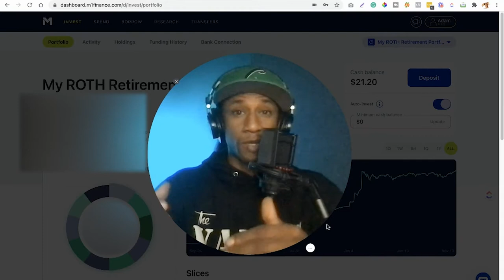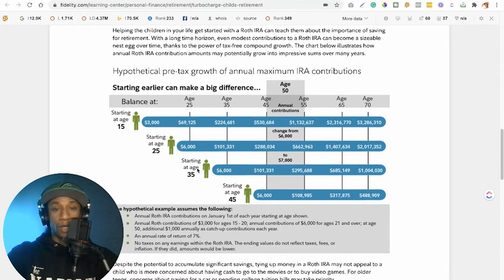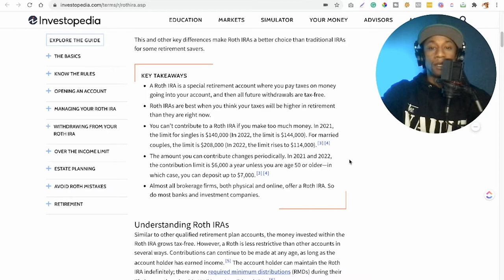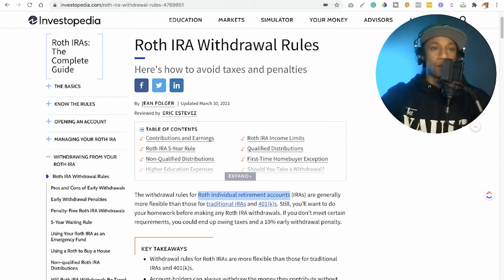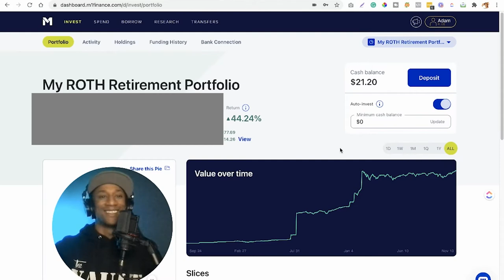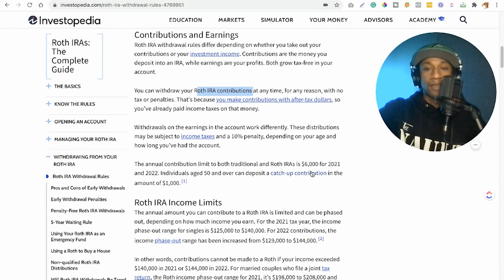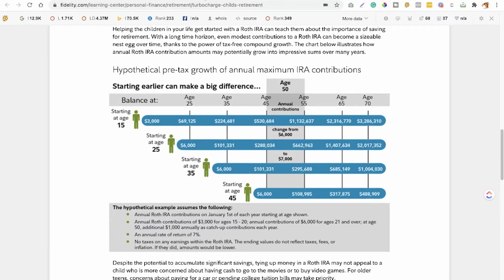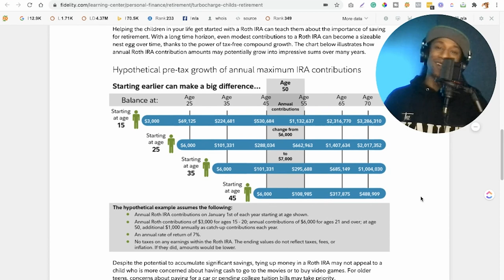Start a ROTH IRA in your 20s / Retirement Planning at 35 in 2022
00:00 Introduction
03:20 The Sooner You Start Your Roth IRA the Better
07:12 What is a Roth IRA
11:10 My Personal Real Roth IRA Update
18:07 The Sooner You Start Your Roth IRA the Better
19:55 Roth IRA withdrawal Rules

What is a Roth IRA? A Roth IRA is an individual retirement amount (IRA) that gives you a tool to grow your money tax-free. Retirement planning isn't fun but it actually doesn't feel that bad now that I've started to get the ball in motion. Do I still have a long ways to go until I've hit my goals, absolutely! But because I use M1 Finance, I set up auto-deposit contributions, similar to reinvesting my dividends, and don't really need to worry about anything else. All of that said, one of my biggest regrets or financial planning tip for ya'll youngins is to start a Roth IRA in your 20s. And if you are in your 30s or 40s, late is better than never!

🤑 Start your own ROTH IRA Portfolio with M1 Finance and get FREE CASH using this

Find grants, loans, and rental/ housing assistance programs on my personal website!

Reward Points for your everyday purchases?  Chase Freedom Unlimited Card Card

M1 Finance is among the best investing platforms for you to start investing on because you can literally start investing with less than $4 a day! And when you invest in dividend stocks you get monthly or quarterly dividend payouts. This is another income stream for you, my friends. 🤑 Start your own Dividend Portfolio with M1 Finance and get free money using my referral

Financial education and financial literacy are incredibly important for us here on this channel. We want to empower others to take control of their life by improving their finances which includes making, managing, and growing money. Investing in stocks, including dividend investing, may help you with growing your money. Yes, this is another way you start increasing your income and making more money. Join the journey as we continue working towards financial freedom.